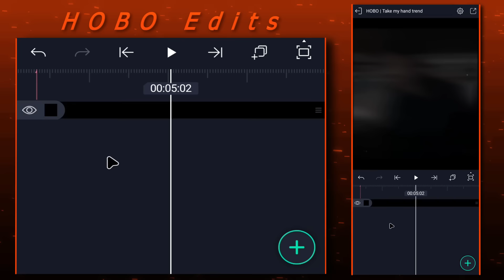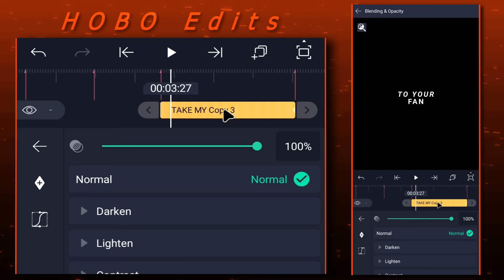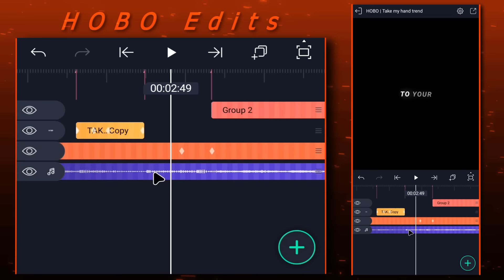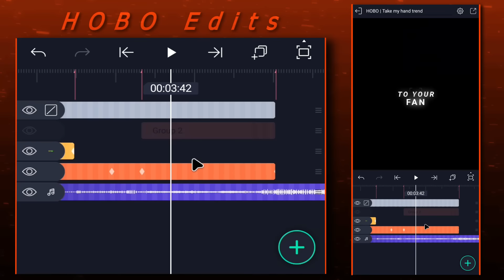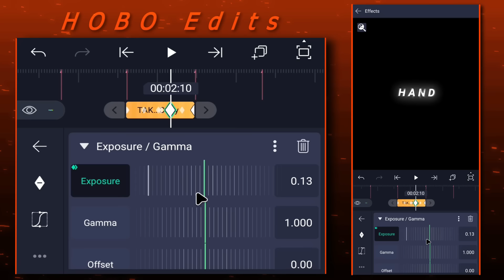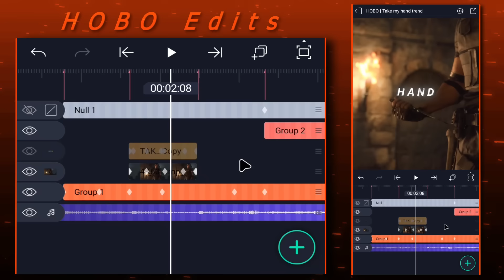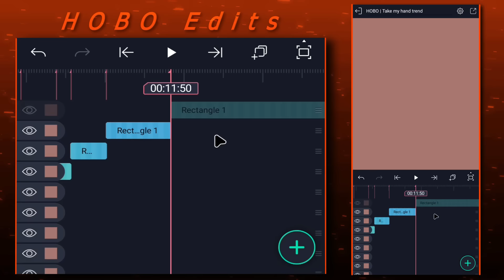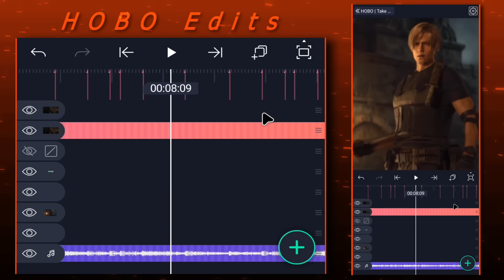Take my hand trend edit tutorial on alight motion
new viral edit tutorial alight motion 🔥

You can also find my download app links ,plugins and presets in my Telegram and discord server 👆

Ae tutorial channel :  @hoboedits0
editing channel :  @Hoboeditsss

Time stamp :

00:00 : Preview
00:23 : marking beats
01:01 : intro text
18:05 : convert video to 60fps _ time cut app
18:34 : hand slide transition
21:17 : smooth slow motion _ time cut app
22:41 : smooth zoom out
25:09 : directional blur transition
26:55 : first shake tut
28:04 : panning tut
29:28 : x slide transition
30:28 : ending